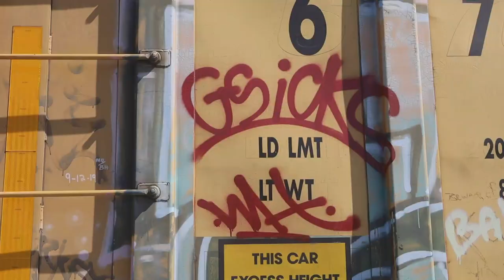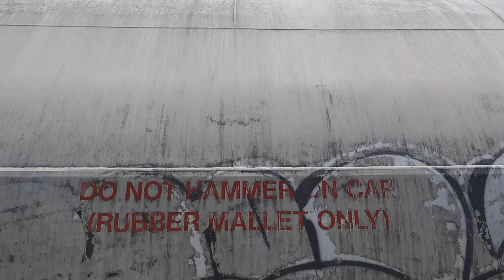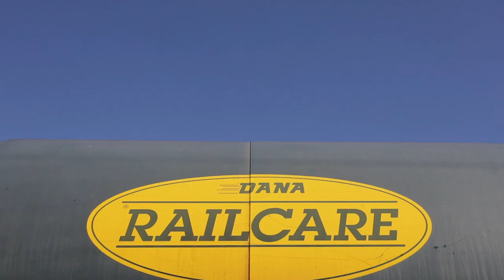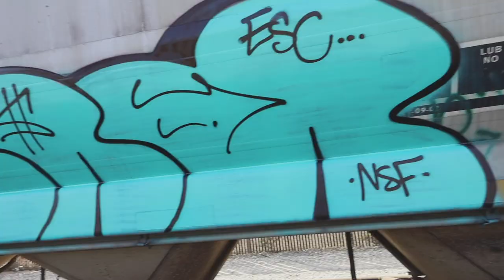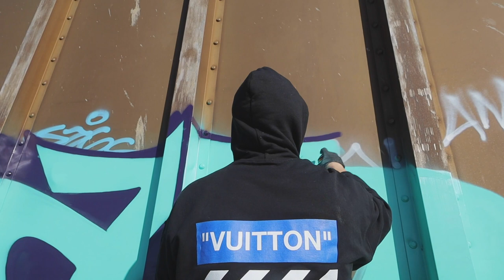MADISM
1 on 1 with Mad featuring writers Show2 x Daysr
Filmed x Edited By Bazookafilms77
Music By Roc Marciano, Larry June, Madlib & Four Tet, Willie The Kid x V Don
 Freddie Gibbs, Prodigy, Domo Genesis, Alchemist, the four freshmen